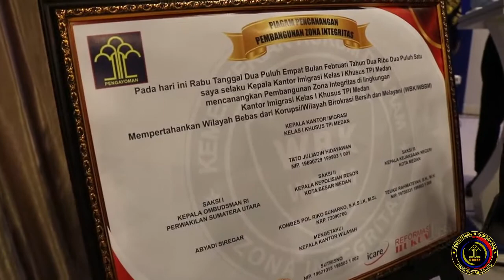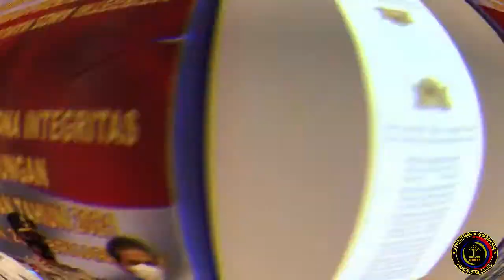Deklarasi Janji Kinerja 2021 Kanimsus Medan